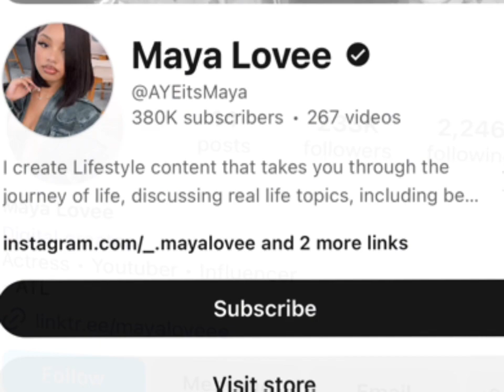Amelia Vs Maya Real Age Lifestyle Biography